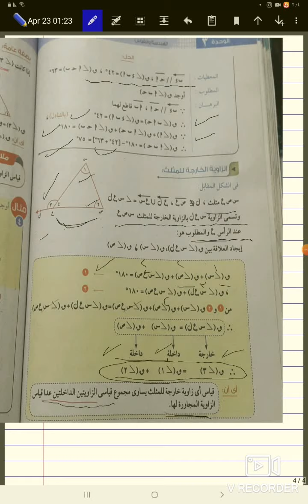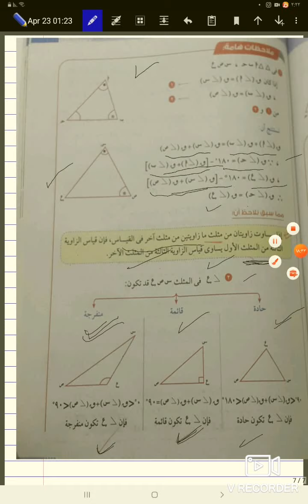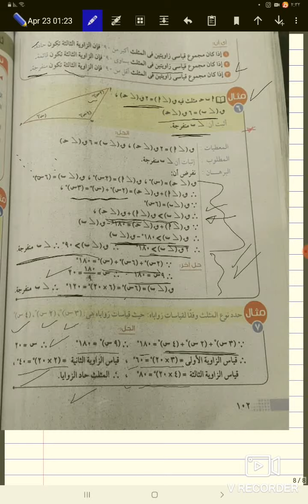المثلث للصف الاول الاعدادى ترم تانى#1 الجزء الاول 💯👌👀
المثلث للصف الاول الاعدادي